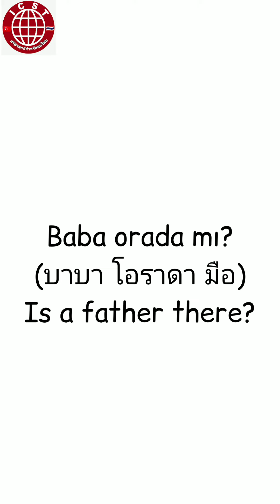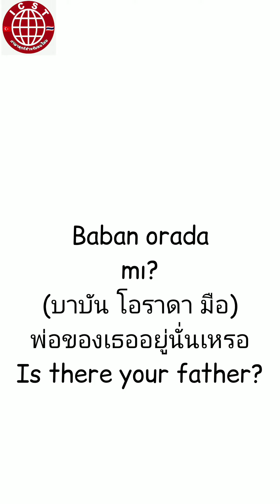ภาษาตุรกีสั้นๆ: ภาษาพูด vs ภาษาพูด